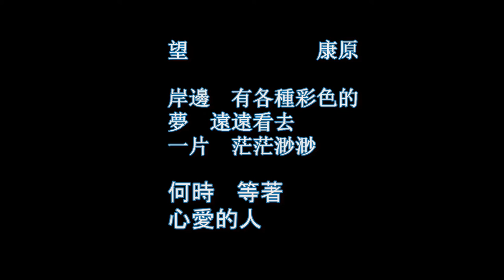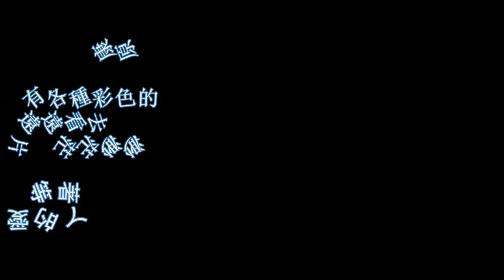希臘地景 台灣心情 望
【希臘地景 台灣心情 望 康原】此首台灣詩，是作者在克里特島旅館附近的港口，看到景象的體悟。